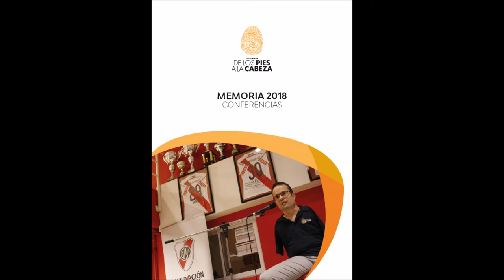PODCAST 12 Memorias 2018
Sección semanal en el programa Despierta Aragón, presentado y dirigido por Lorenzo Rio, en Aragón Radio. Todos los jueves a las 10.35 horas